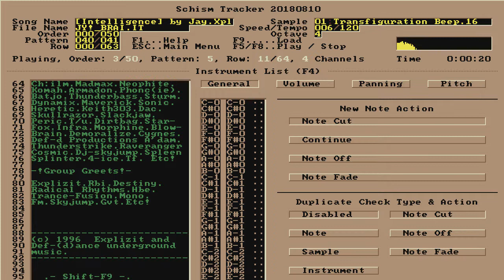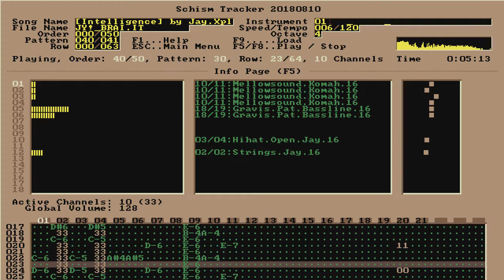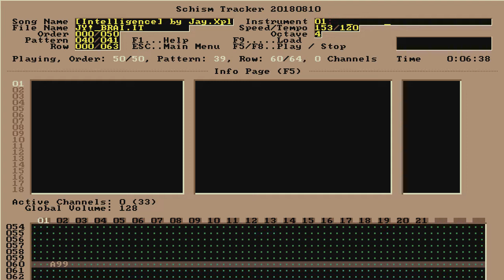Intelligence - Jay / Explizit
File: JY!_BRAI.IT | Date: 1996 | Length: 6:51 | Speed/Tempo: 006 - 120 | Est. BPM: 120 | Size: 647 KB | Style: Trance.

                  [ INTELLIGENCE ]

                  (find another brain)

                  Entry Sl1210 compo3 by Jay.Explizit
                  Pure relaxing trance, 120bpm

                  Play this song in It206,(or a other high quality player
                  that supports new note actions!)
                  Not in cubic! The Volume/Panning Slides will fuck up!
                  When playing in It206, configure your Soundcard well
                  with Shift-f5! (mixing modes etc),

                  Credits to Musicians I used some samples from.

                  I hope there will be a good It-player,soon
                  Like Cubic PLayer 1.8 as example... (I hope it will
                  play .it's with all the effects etc)

                  Do you Enjoy it, Komah?
                  (a little joke, heheh)

                  I like having mail!

                  With headphones you hear the stereo-effects better!
                  Use them!   (  (  Stereo  )   )

                  Did you guys liked 'Hearing the voices' ?

                  See you in a next Jay production,

                  Signed,

                  Jay / Explizit -

                  1996 october

                  'Intelligence' entry Sl1210 compo3 by Jay.Explizit

Samples
Transfiguration Beep.16
Strings.Jay.16
Hihat.Open.Jay.16
Hihat.Open2.Splinter.16
K3O3.kickdrmx1
Trance-Piano.Sonic.16
Nosample.
Claps.Keith303.8
Hihat.Closed.Jay.8
Mellowsound.Komah.16
Rimshot.Keith303.16
K303.shockin'.cybk.8
Tb303.Cutoff1.16
Tb303.Cutoff2.16
Tb303.Cutoff3.16
Tb303.Cutoff4.16
Tb303.Cutoff5.16
Gravis.Pat.Bassline.16
Hard.snare.Morphine.16
Hard.Crash.Jay
Voice.another Brain.8

Song info:

See the Instuments
(press-f4)

Don't play in Cubic1.7!
New note functions don't
work in Cubic! (yet)
Play this in It206 or
higher.
'Intelligence'
(find another brain)

A Jay'96 production
for Explizit

(c)1996 Explizit and
Def-(d)ance Underground
Music.

     more text?

    . Shift-f9 .

    Jay / Explizit

      presents:

    [INTELLIGENCE]

 (find another brain)

-Composer: Jay-
-Style: Trance-
-Duration: 6:38-
-Bpm:120 (speed 6)
-Channels: 21 (max:27)
-Samples: 8/16 Bits-

This song is made on
a Sound Blaster Pro2
in Impulse Tracker 2.06
Recommended play:
Impulse Tracker 2.06
with a Gravis Ultrasound
(max/pnp) or a Sound
Blaster Awe32 (pnp) with
full stereo for the best
result.

- This song is composed
  for the Sl1210 compo3
  like it? vote it!
  Hope this is good
  enough for the top3.

-Info:-

Welcome again!
This is my 2nd Impulse
Tracker Module,It is
a nice Trance track with
a lot of trancy effects
Thnx to Kom'ah for this
splended idea!
Please download all
the compo entries so you
will have a bigger view
of all the songs,so you
can vote fairly.I hope
this can make the top3.
I like to greet some
cool sceners:

-Greetings and Respect-

Ch:ilm.Madmax.Neophite.
Komah.Armadon.Phonc(ie).
Batjo.Thunderbass.Sturm.
Dynamix.Maverick.Sonic.
Heretic.Keith303.Dac.
Skullrazor.Slackjaw.
Peric.T/u.Dirtbag.Star-
Fox.Infra.Morphine.Blow-
Brain.Demoralize.Cygnes.
Def-d Productions A'dam.
Thunderstrike.Raveranger
Cosmic.Dj-skyjump.Spleen
Splinter.4-ice.Tf. Etc!

-!Group Greets!-

Explizit.Rbi.Destiny.
Radical Rhythms.Hbe.
Trance-Fusion.Mono.
Fm.Skyjump.Gvt.Etc!
Def-(d)ance underground
music.

  .- Shift-F9 -.

   for more text